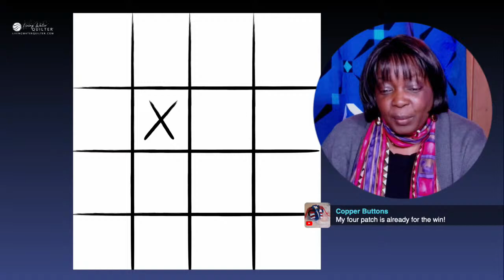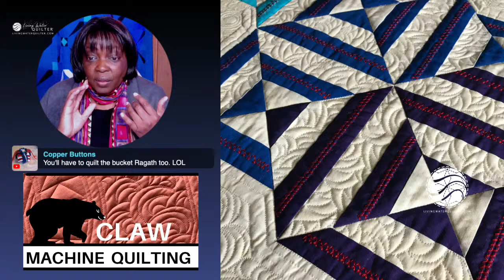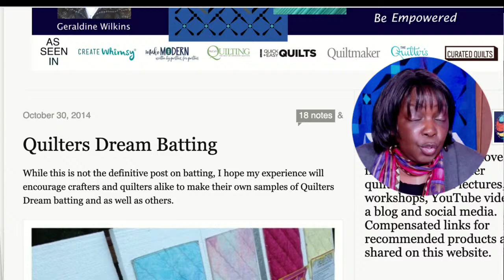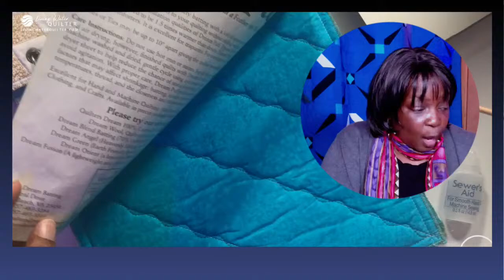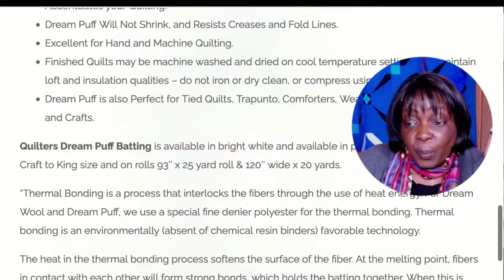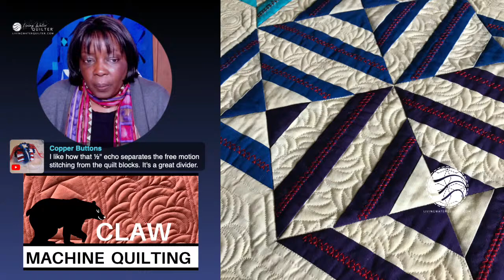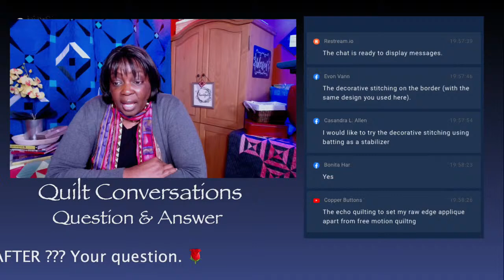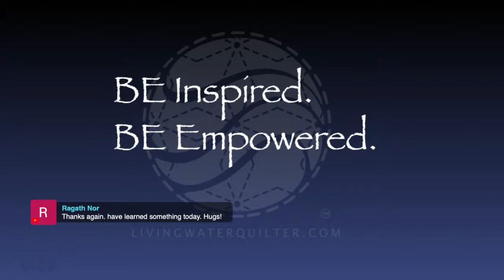Quilt Conversations LIVE ! Episode 6 - Thread Texture Machine Quilting Techniques, Tools and Q&A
Join Quilt Conversations every Friday, here at Living Water Quilter! We talk about machine quilting design, techniques, tools and have fun in-between. This week we breakdown a quilt in "How did she quilt it"?.  Let's talk about batting and tips for a smooth free motion quilting process. BONUS: Get your questions ready for a Q&A session.

_____Here are direct links to tools and supplies ______

Gingher Duck Bill Applique scissors

Visit, follow and shop

Did you learn a new pattern or technique?

Tools to make videos:

iPhone 7 Plus
Overhead mobile phone rig

Copyright, Liability Waiver and Disclaimers As per and unless otherwise permitted under the United States Copyright Act, no part of the content of this video or any video published under Living Water Quilter LLC, and other encompassed entities, shall be stored, copied, recreated, republished, or transported. The advice, guidance, and principles outlined in all content produced by Living Water Quilter LLC, Geraldine Wilkins, and other encompassed entities are not guaranteed to be appropriate for your unique situation.  We recommend that as a consumer, you exercise your due diligence and research any and all strategies recommended to you before adopting them in your own use. Living Water Quilter LLC, Geraldine Wilkins, and other encompassed entities are not responsible for any damages that result from an effort to implement the information provided in this or any other video, article, social media post, and related publications.  All parties specifically disclaim any implied warranties of merchantability or fitness for any and all purposes.